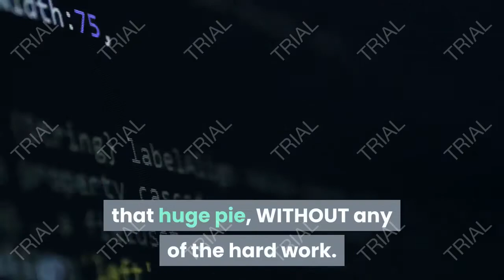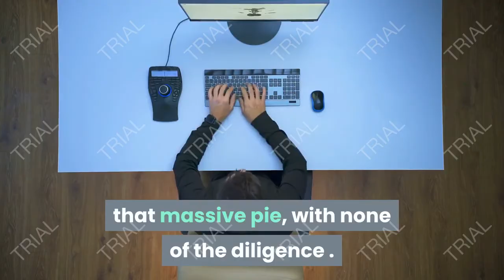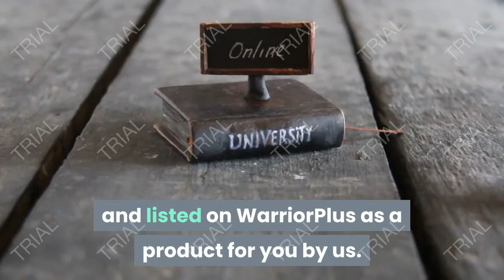edupay review bonuses 100 automated fully hosted udemy like e learning site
edupay review : edupay is Software creates fully automated “udemy like” e-learning sites, filled with incredible high value courses you can sell! 100% Automated Daily Content + GOOGLE SEARCH TRAFFIC The ULTIMATE AUTOMATED Platform To Generate Commissions In the BOOMING E-learning Industry

EDUPAY WHAT IS IT
edUpay is a brand new software that will let your buyers get a slice of that huge pie, WITHOUT any of the hard work.

Right now the world is changing very quickly, almost every day big businesses are going bust, thousands of people are losing their jobs, and entire industries are collapsing.

So it’s no wonder that literally millions of people are trying to learn new skills, so they can find work in the few remaining industries that are doing well. The biggest winner from all of this? E-learning. E-learning sites, selling courses online, such as Udemy, Coursera and Skillshare are absolutely booming right now.

Introducing About edupay review
E-learning sites like Udemy, Coursera and Skillshare are booming immediately .In a quickly changing economic climate many people are looking to re-skill and equip themselves with the knowledge they have to succeed.

Forecasts put the the web education market at an enormous $350 billion valuation and Udemy alone has over 55 million users. And edUpay may be a fresh software which will let your buyers get a slice of that massive pie, with none of the diligence .

How edupay review works ?
Step 1
Login to the web based software and choose a name for your site.

Step 2
Choose from any of 10 skill niches (all the niches are chosen by us to provide education on in demand skills for a changing economy)

Step 3
Click a button, that’s it you are now done! You now have a full eLearning site, filled with great Udemy like e-courses about your chosen niche.

All of the courses are setup by us and listed on WarriorPlus as a product for you by us. And we set you as a 100% commissions affiliate for all the courses, so you get full credit for any sales, but with the course delivery, customer support and payment processing finished you.

ــــــــــــــــــــــــــــــــــــــــــــــــــــــــــــــــــــــــــــــــــــــــــــــــــــــــــــــــــ